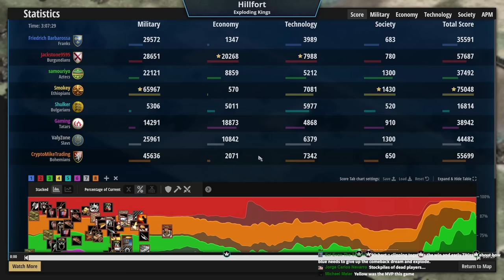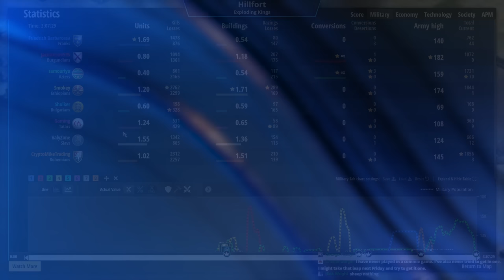They Got What They Deserved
They had it coming the whole time! 😡